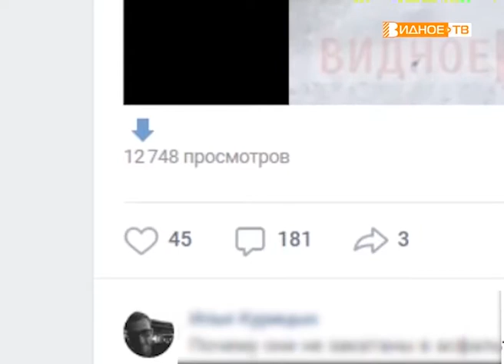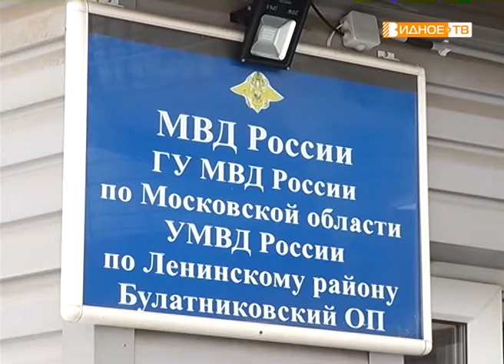"Трудный возраст" - разные занятия подростков